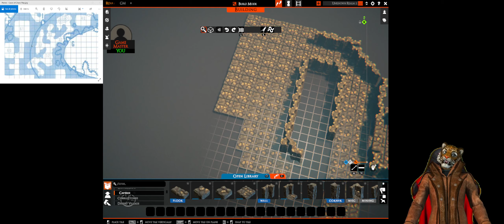TaleSpire build - Caves of Chaos - Section G